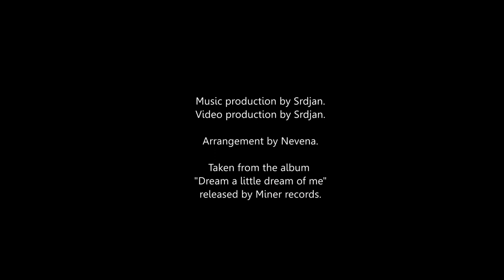Nevena & Srdjan - Fly me to the moon (Official video)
Taken from the album NENNA - "Dream a little dream of me".
Video recorded during summer of 2019 in Bergen (Norway), Geirenger (Norway) and Arhus (Denmark).
Some video takes recorded in Smederevo, Serbia.
Released on CD by Miner records, Autumn 2019.

Audio and video production by Srdjan.